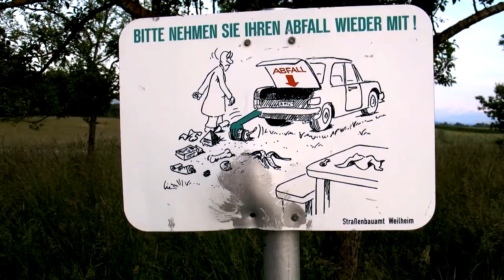Piraten gegen Altersarmut: 17. Juli 2013 bundesweiter Aktionstag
Was erwartet dich bei der heutigen Politik? Die Altersarmut! Mit steigenden Nidrieglohnsektor und Teil- und Zeitarbeit werden die Menschen zum einem später in Rente geschickt zum anderen erhalten sie nur sehr geringe Rentenbezüge. Schon heute sind viele Renten unter dem Existenzminimum.

Darum mitmachen am 17. Juni gegen Altersarmut

Musik unter CC-Lizenz von:
Annodomino - Desillusion
Jsin - Buried With Love